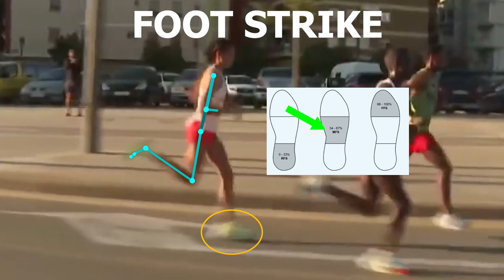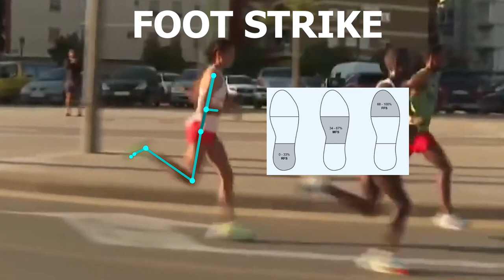Running Analysis: Destroying the Half Marathon WORLD RECORD (Letesenbet Gidey)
Here is a running analysis of Letesenbet Gidey running one of the GREATEST races of all time!
I hope you guys enjoy the video. I'd love to hear your thoughts as well as any questions you may have!